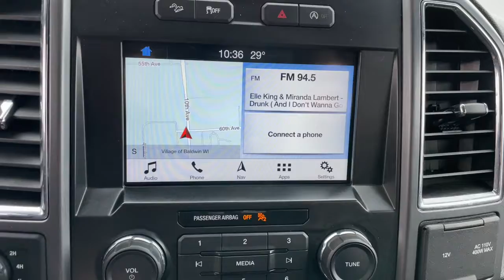2016 Ford F-150 Baldwin, Hudson, Ellsworth, New Richmond, Eau Claire, WI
Shadow Black Used 2016 Ford F-150 available in Baldwin, Wisconsin at Flagship Ford. Servicing the Hudson, Ellsworth, New Richmond, Eau Claire WI area.

Flagship Ford
850 Fern Drive

SYNC BLUETOOTH, HEATED SEATS, BACK UP CAMERA, REMOTE START, 4X4, REMAINDER OF FACTORY WARRANTY, POWER DRIVER SEAT, POWER PASSENGER SEAT, TOW PACKAGE, SYNC 3, AUTOMATIC TRANSMISSION, REVERSE SENSING SYSTEM, TOUCH SCREEN, 145 Wheelbase, 4WD, 10-Way Power Driver's & Passenger Seats, 110V/400W Outlet, 4x4 FX4 Off-Road Bodyside Decal, ABS brakes, Accent-Color Step Bars, Alloy wheels, Auto-Dimming Rear-View Mirror, Black Billet Style Grille w/Body-Color Surround, Body-Color Door & Tailgate Handles, Body-Color Front & Rear Bumpers, Box Side Decal, Chrome Billet Style Grille w/Chrome Surround, Chrome Door & Tailgate Handles w/Body-Color Bezel, Chrome Step Bars, Class IV Trailer Hitch Receiver, Cloth 40/20/40 Front Seat, Electronic Locking w/3.73 Axle Ratio, Electronic Stability Control, Equipment Group 302A Luxury, Extended Range 36 Gallon Fuel Tank, Front & Rear Off-Road Tuned Shock Absorbers, FX4 Off-Road Package, Heated Front Seats, Hill Descent Control, Illuminated entry, Leather-Wrapped Steering Wheel, LED Box Lighting, Low tire pressure warning, Power Glass Heated Sideview Mirrors, Power-Adjustable Pedals, Power-Sliding Rear Window, Radio: Single-CD w/SiriusXM Satellite, Rear Under-Seat Storage, Rear View Camera w/Dynamic Hitch Assist, Rear Window Defroster, Remote keyless entry, Remote Start System, Reverse Sensing System, Single-Tip Chrome Exhaust, SYNC 3, SYNC Voice Recognition Communications, Traction control, Voice-Activated Navigation, Wheels: 18 6-Spoke Machined-Aluminum, Wheels: 18 Chrome-Like PVD, XLT Chrome Appearance Package, XLT Sport Appearance Package. Priced below KBB Fair Purchase Price!brbrbrShadow Black 2016 Ford F-150 XLT 4WD 6-Speed Automatic Electronic 2.7L V6 EcoBoostbrbrOdometer is 32026 miles below market average!brbrbrLocated just 16 minutes from the Minnesota Wisconsin border on Interstate 94 at Exit 19, Flagship Ford of Baldwin is proud to offer this 2016 Ford F-150 XLT for sale. At Flagship Ford we believe every customer deserves a first class experience before, during and after the sale. That's why we utilize an upfront pricing strategy that allows our sales consultants to focus on helping you find the perfect vehicle in a low pressure buying environment. And with over 15 banks and credit unions to choose from right here, we can tailor a plan to fit your needs. Sales hours are Mon. Thru Thurs. 8:30am to 6:00pm, Fri 8:30am to 5:30pm, and Sat. 9:00am to 2:00pm.